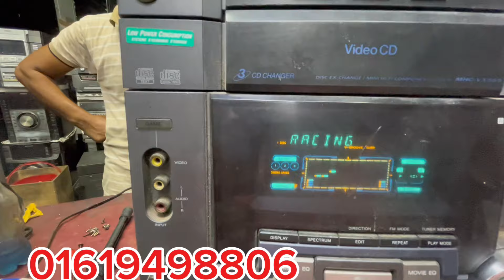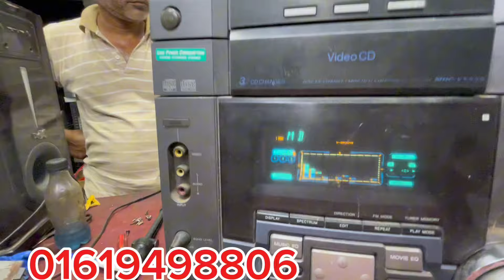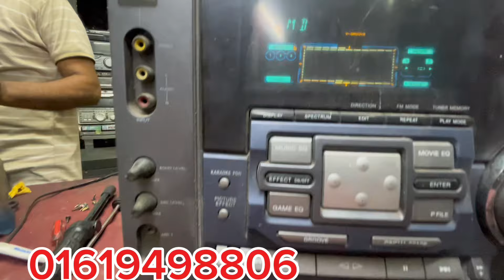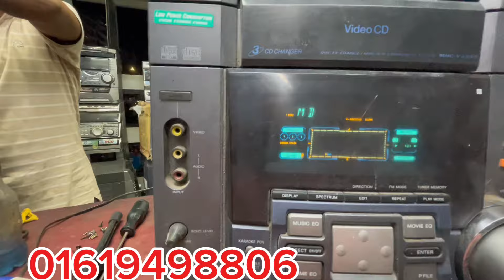মোহাম্মদপুর থেকে নিয়ে SONY MHC VX55 01619498806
SONY MHC VX55 আমরা সব ধরনের সাউন্ড সিস্টেম সার্ভিসিং করি ১৪২/সি মেহেদী ইলেকট্রনিক্ বঙ্গবন্ধু জাতীয় স্টেডিয়াম 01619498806